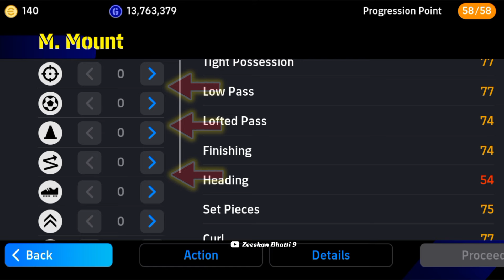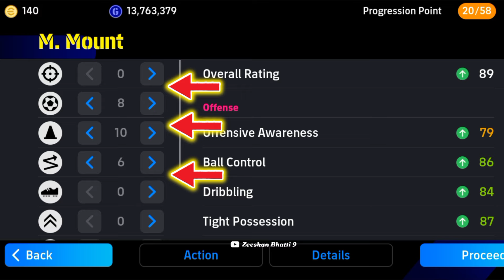How To Train 99 Rated M.Mount In eFootball 2024 ||Nominating Mason Mount Max level Playstyle Pes 24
I'm,
Zeeshan Bhatti 9
𝙋𝙧𝙤𝙛𝙚𝙨𝙨𝙞𝙤𝙣𝙖𝙡 𝘼𝙩𝙝𝙡𝙚𝙩𝙚𝙨:-